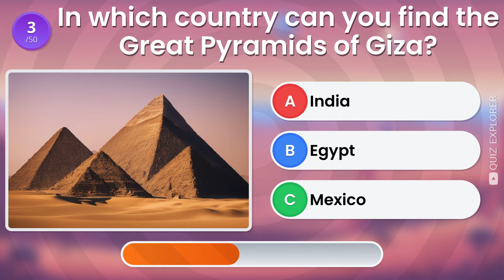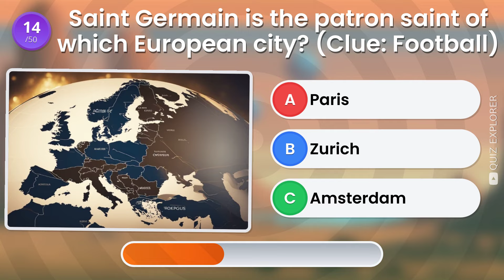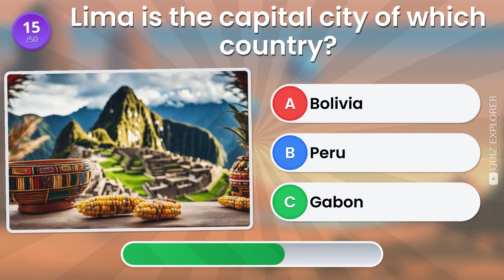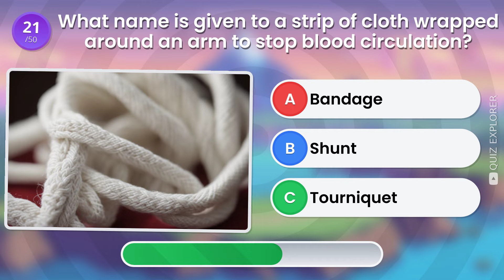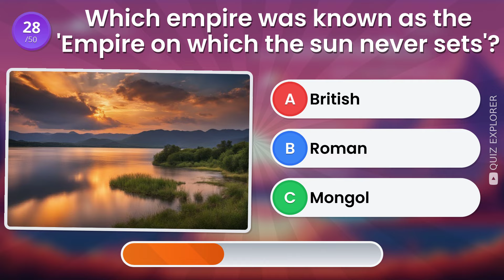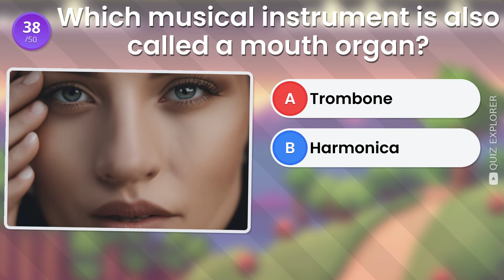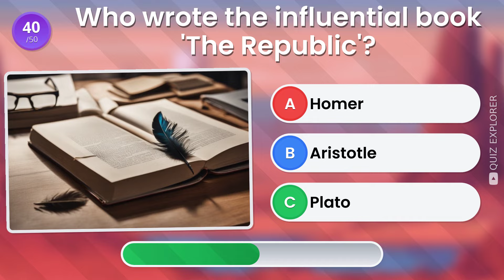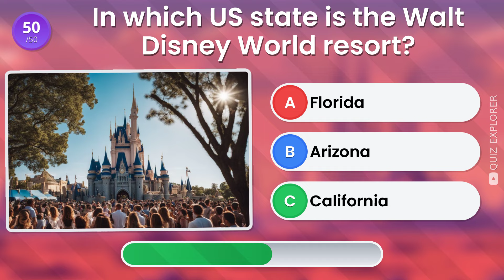General Knowledge Quiz 🧠 - Just 3 seconds to answer! 50 Questions in 10 minutes!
Are you ready to challenge one of history's greatest minds? 🌟 Put your knowledge to the test with our engaging and challenging quiz! 🧠✨

Answer multiple-choice questions (A, B, or C) across various subjects and see if you have what it takes to be the next Einstein! 🥇🔍

Join us on this exciting journey of discovery and intellect. Share your score in the comments below! 📊💬

Ready to showcase your genius? Let's get started! 🚀💡